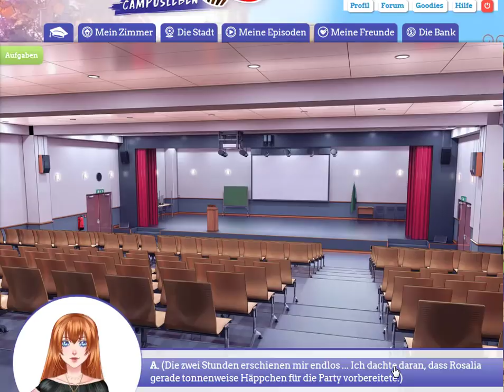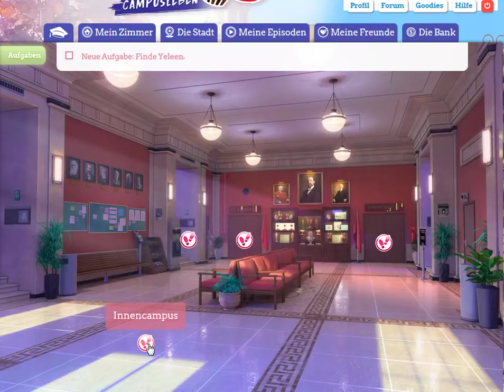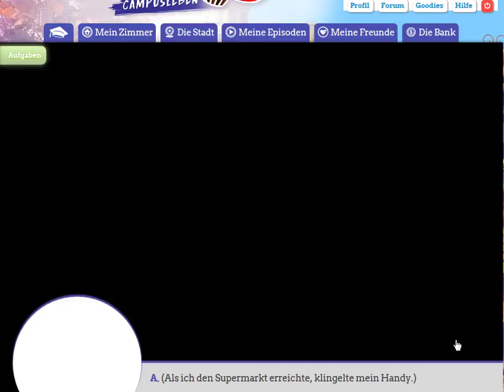SWEET AMORIS CAMPUSLEBEN #013 – Party-Vorbereitung - Episode 3 (4/5) [German/Deutsch]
Episode 3 Part 4/5 – "Party-Vorbereitung"-Pia Route

Sweet Amoris- Campusleben ist ein Otome Game, entwickelt und vertrieben vom französischen Videospielehersteller Beemoov.
Die Handlung dieses kostenlosen Onlinespiels für Mädchen trägt sich mehrere Jahre nach den Abenteuern von Sweet Amoris zu. Circa vier Jahre nach Schulende kehrt Sucrette in die Stadt zurück, in der sie einen Großteil ihrer Gymnasialzeit verbracht hat, um dort ihr Studium fortzusetzen.
Zwischen Liebe, Freundschaft und den ersten Problemen des jungen Erwachsenenlebens verspricht das Campusleben aufregend zu werden! Komm und entdecke deine Geschichte in diesem französischen Liebesabenteuer!
Plattform: PC/Microsoft Windows
Ihr kommt im Spiel nicht weiter oder habt Probleme, die Illustrationen zu erhalten? Dann schaut doch gleich mal auf diesen Lösungsblogs vorbei:
Vityria auf Facebook. Liken und Gesellschaft finden!